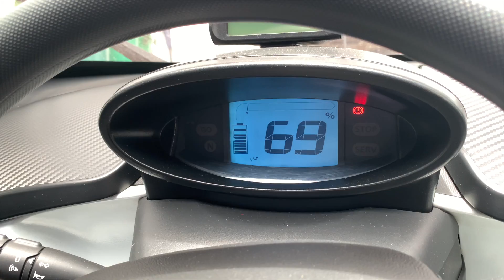LOS ACCESORIOS PARA EL RENAULT TWIZY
Aquí encontrará varios accesorios para el Renault Twizy